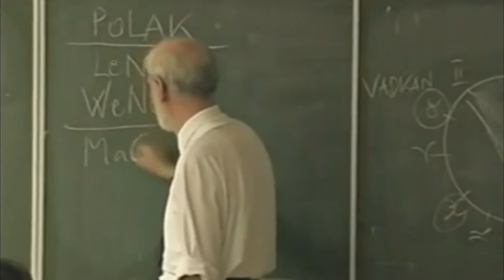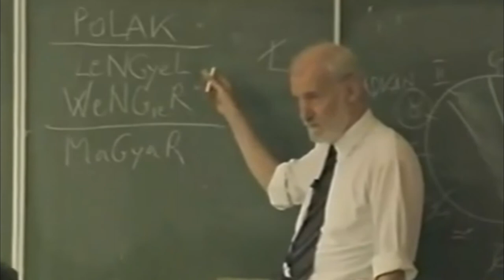Polak-Węnger / Lengyel-Magyar (Pap Gábor)